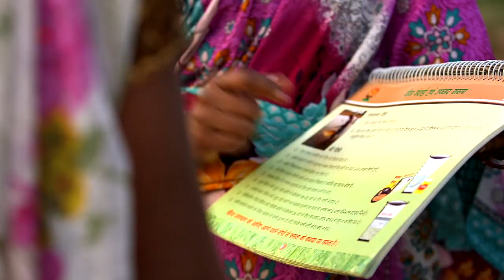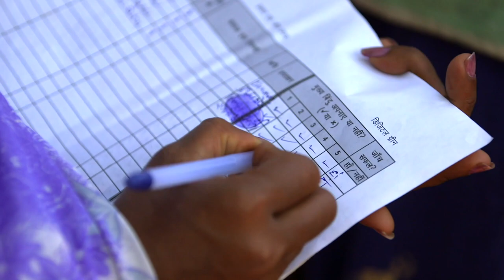Institutionalizing DG approach_Eng_Hin_Dub_2018